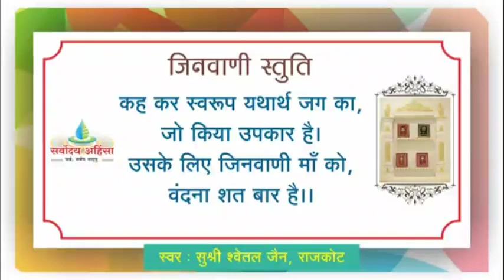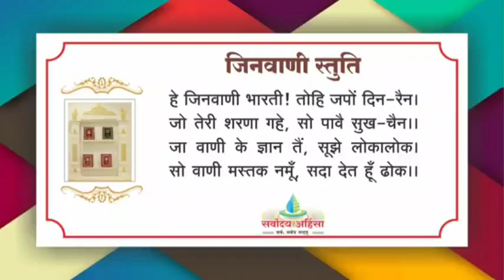25 भेदाभेदरूप मोक्षमार्ग कलश 16 // 08/03/23